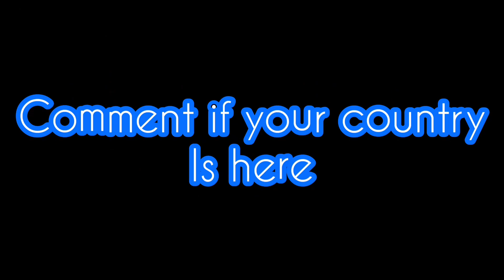Flagi Różnych Państw Teraz Kontra Kiedyś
Pls Daj Suba I Kliknij Łapkę W Górę. Zapraszam Też Do Obejrzenia Moich Filmów Shorts I Jak Się Komuś Spodoba Niech Wciśnie like. A Tymczasem Miłego Oglądania :D